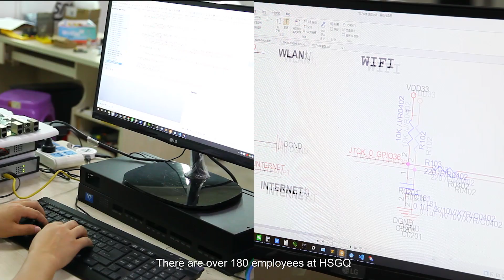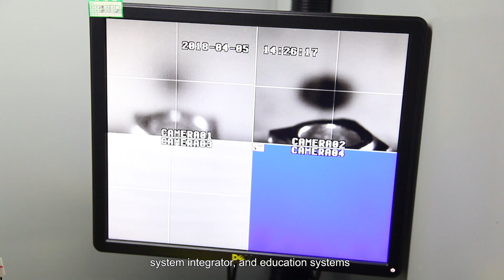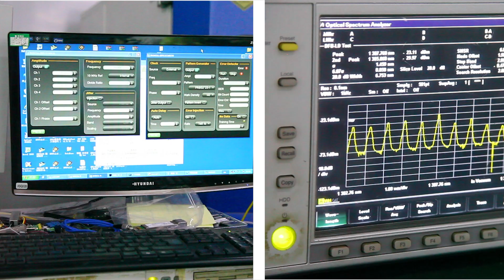HSGQ brand EPON OLT, GPON OLT, EPON ONU, GPON ONU, XPON ONU, SFP module factory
Shenzhen HS Fiber Communication Equipment Co., Ltd was established in 2000, is a high-tech enterprise committed to the research and development, production, sales and service of optical fiber communication devices and network communication equipment. We are the global optical communication devices and optical network interconnection market innovator and application technology pioneer.

Product Series: G/EPON ONU, OLT, Fiber Media Converter,
CWDM/DWDM,PLC Fiber Splitter, SFP module, etc. Our products are widely used for Ethernet, FTTH, telecommunications, power, communications, intelligent transportation, community intelligent monitoring, public safety monitoring and other field.

HSGQ constantly innovating, breaking through the technological bottleneck, seizing the next generation market's R & D commanding point, continuously innovating, always leading the way, providing guarantee for the common development of enterprises and customers.